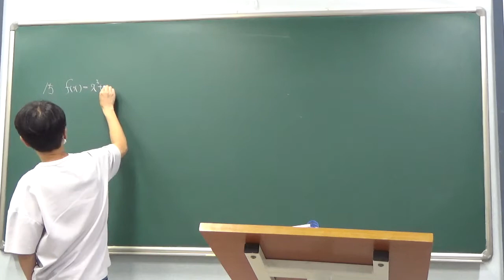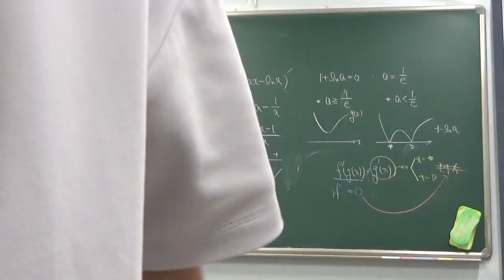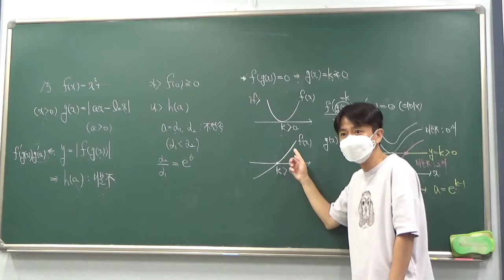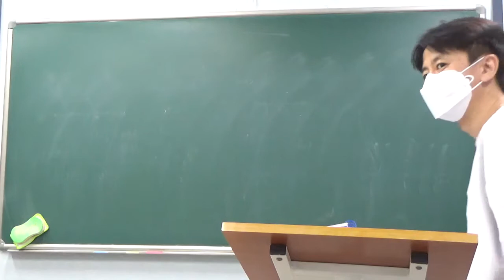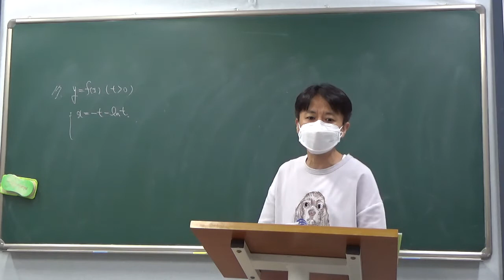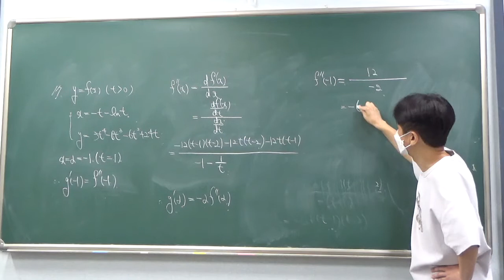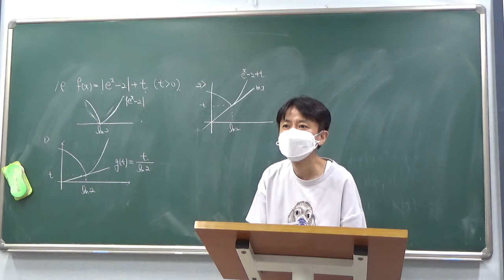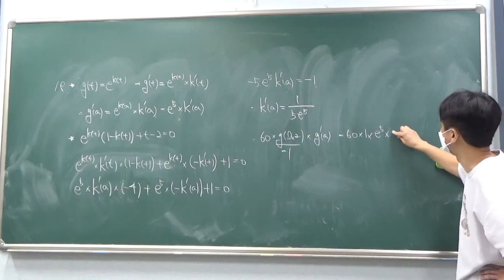고3 이과 - 1반 오후특강 8월 4일 목요일 김창교선생